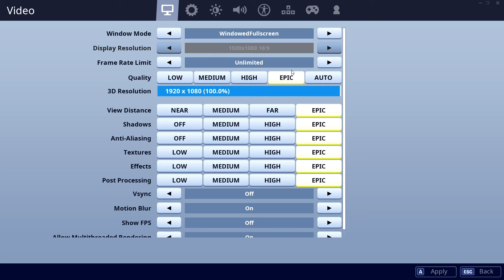1050-Ti vs 5600-XT - 9600K. CSGO, Fortnite, PUBG, GTAV, Overwatch.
00:10 CSGO    01:30 Fortnite    02:50 PUBG    04:10 GTAV    05:30 Overwatch

CPU: Intel Core i5-9600K - 107.1%
GPU: Nvidia GTX 1050-Ti - 32%
SSD: Samsung 970 Evo Plus NVMe PCIe M.2 500GB - 359.6%
RAM: Corsair Vengeance LPX DDR4 3200 C16 2x8GB - 109.5%
MBD: Asrock Z390 Pro4

GPU: AMD RX 5600-XT - 87%
SSD: Samsung 970 Evo Plus NVMe PCIe M.2 500GB - 358.1%
RAM: Corsair Vengeance LPX DDR4 3200 C16 2x8GB - 107.7%